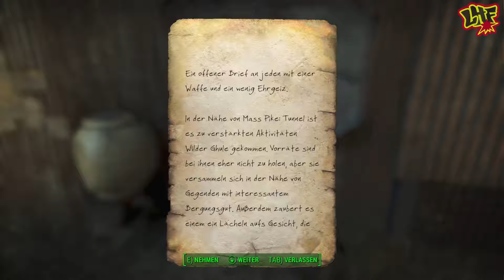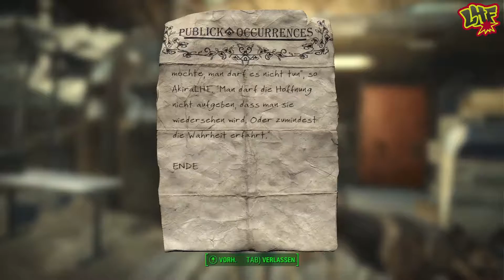Let's Play Fallout 4 #017 Ein Tunnel voller Ghule [German] [HD]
Fallout 4